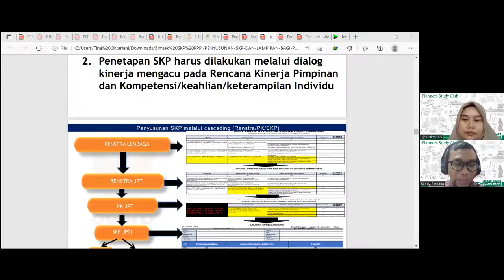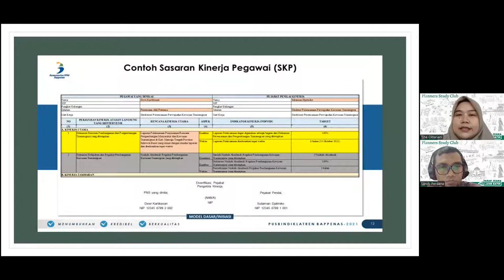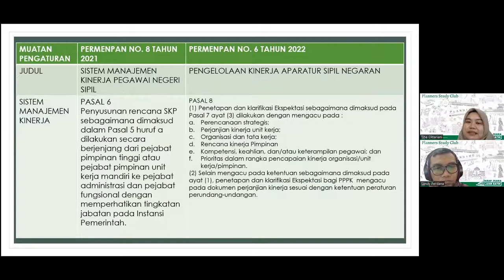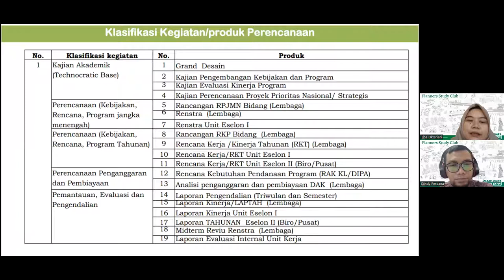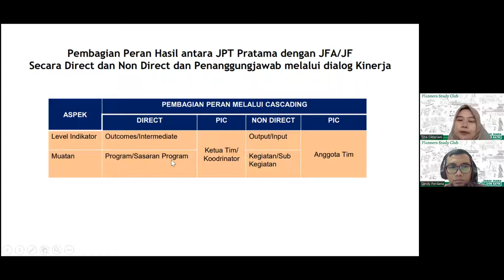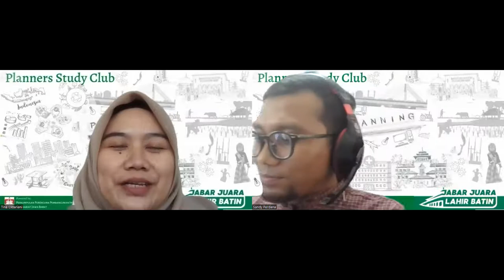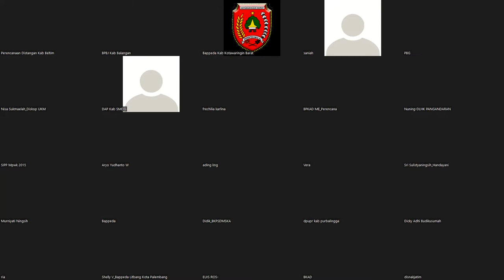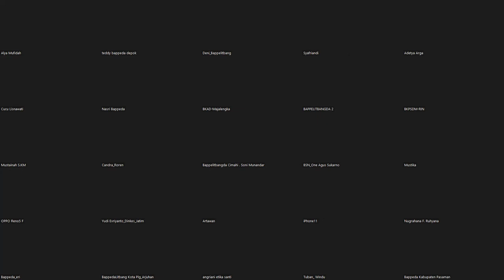Edisi #3 tahun 2022 : Penyusunan SKP Perencana Ahli Pertama dan Perencana Ahli Muda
Pemateri : Tina Oktariani, S.S.i., M.Eng., MT (Perencana Ahli Muda Kabupaten Cirebon)